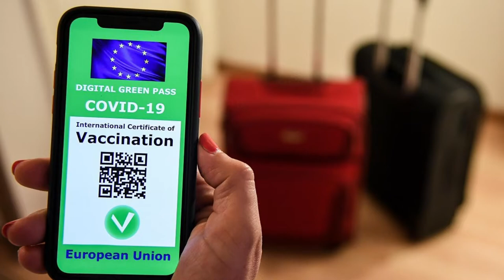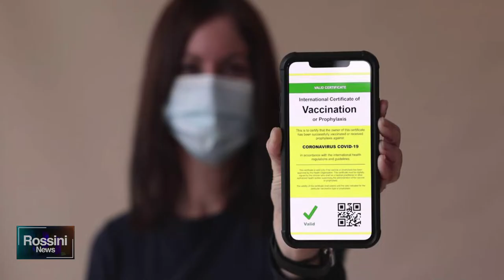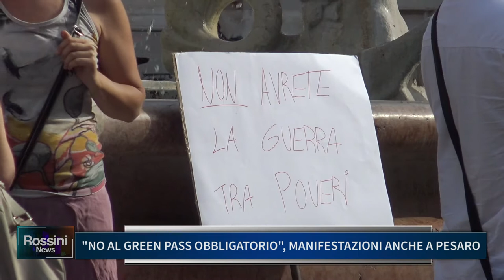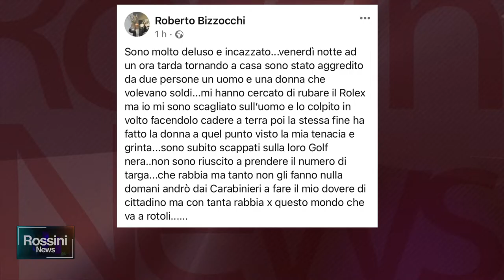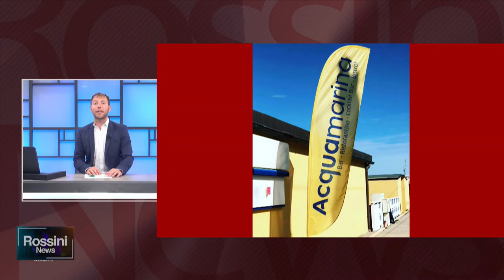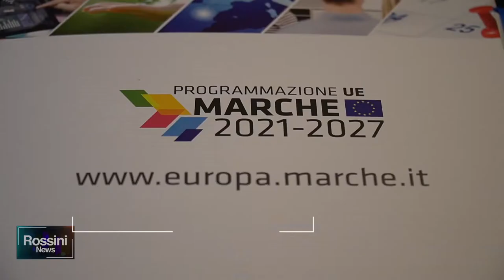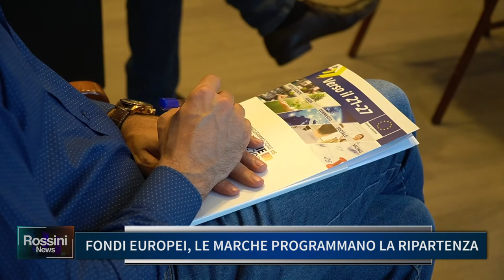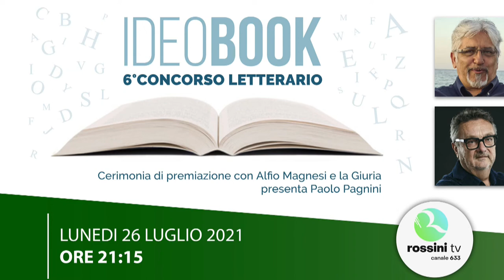Rossini News 26 luglio 2021